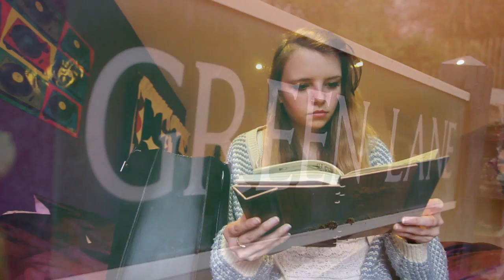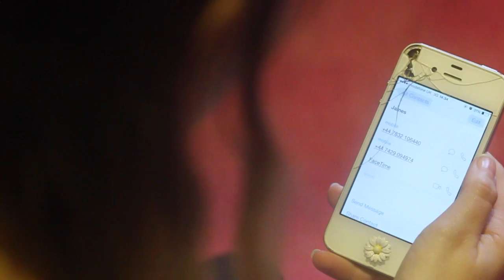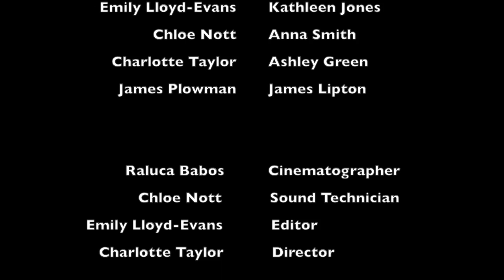The Last Page Film 128 FINAL SOUND ADJUSTED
This video is about The Last Page128